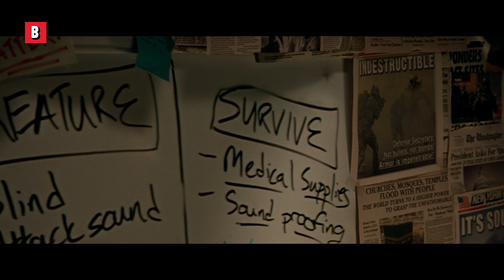Выстрел в пришельца | Финальная сцена | Тихое место | отрывок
Эмили Блант нереально крута, как и эта финальная сцена!
🔥 Купить или Взять фильм напрокат СЕЙЧАС ➤